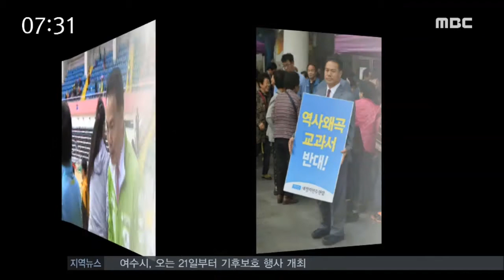[뉴스투데이]오직 여수 발전.. 정치 첫발 (이용주) -R (160414목)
여수 사람으로 여수를 사랑하는 새로운 정치를 꿈꾸며 처음 국회에 입성한 이 당선자가 그동안 걸어온 길을 소개합니다.
◀ＥＮＤ▶
지난 1968년 여수에서 태어나
 여수에 뿌리를 두고
 초.중.고등학교를 나온
 이용주 국회의원 당선자

 학창시절 유독
 법과 정의에 관심이 많았다는
 이 당선자는 서울대 법대에서
 자신의 꿈을 키워간다.

서울대 졸업후
 사법고시에 합격한 뒤
 이 당선자는
 자신의 뜻대로 검사의 길을 걷게되고
 지난 2천13년 서울고검 부장검사를 끝으로
20여년 공직을 마감한다.

이 당선자는 이후
 여수에 법무법인을 설립해
 변호사의 길을 걷게되고
 이때부터 정치에 뜻을 두게 된다.

고향 여수에서 받은 은혜를
 중앙 정치로 되갚겠다는 생각에서다.

이 당선자는 이번 총선에서
 국민의당 후보로 공천된 뒤
 더민주 송대수 후보와의 치열한 격전끝에
 마침내 국회의원 뺏지를 달게 됐다.

여수-남해간 한려 해저터널 건설과
 다도해 섬 박물관 설립 등
 지역의 굵직한 현안사업도
 공약으로 내놓았다.

이제 20대 국회의원으로
 첫 발을 내딛는 이용주 국회의원 당선자.

기득권의 구태정치를 부정하고
 깨끗한 정치를 역설하는
 이 당선자의 청사진이
4년간의 임기동안 현실로 그려질지
 지켜볼 대목이다.